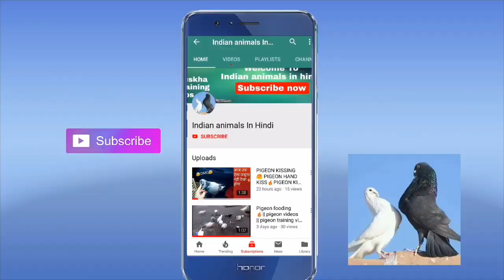HOW TO COLOR PIGEONS|HOW TO COLOR PIGEON FEATHERS|कबूतरों को रंग कैसे करे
YOUR QUARIES. ?

1.How toand color pigeon
2.color full pigeon